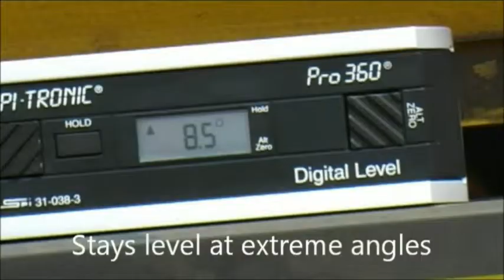Trucks 30 Ton Leveling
: Learn more about the Cairo Suspension System